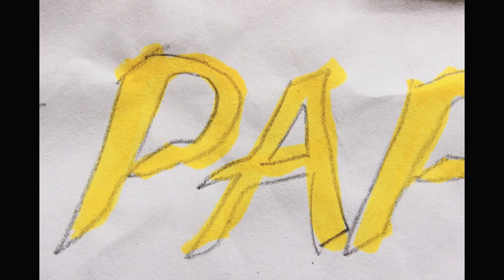Papercuts - I Want My Jacket Back (Official Video)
Taken from the forthcoming album "Past Life Regression," out April 1, 2022 on Slumberland Records/Labelman.

Jason Quever has been releasing timeless dream pop as Papercuts since 2004; his new album "Past Life Regression" is a journey into the dreamier reaches of psychedelic folk-pop that digs deep into influences as wide-ranging as The West Coast Pop Art Experimental Band, Spiritualized, Echo & The Bunnymen, Leonard Cohen and late 60s pop of various flavors. Jason's songcraft, arranging and production are immaculate as always, reflecting his broad experience and enlivened by his move back home to the San Francsico Bay Area. It's remarkable that after more than 15 years he's writing his best songs and in "Past Life Regression" has made his finest record. Gorgeous, perfectly constructed chamber pop for the very unusual times we're living through.